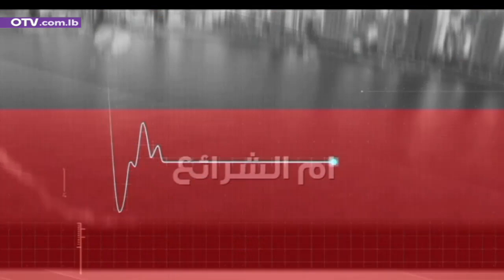مارتين نجم كتيلي: التيار لا يريد رئيسا يطعن بالمقاومة... ومن تحمل العقوبات لا يخون!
نبض بيروت مع مارتين نجم كتيلي